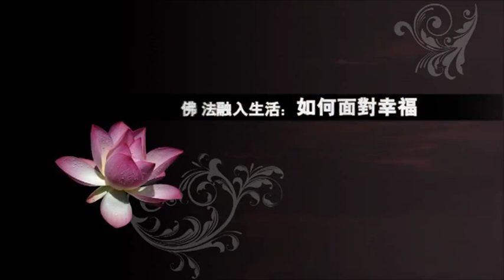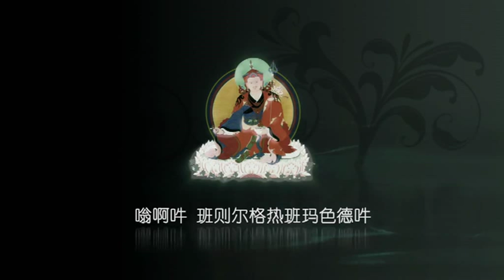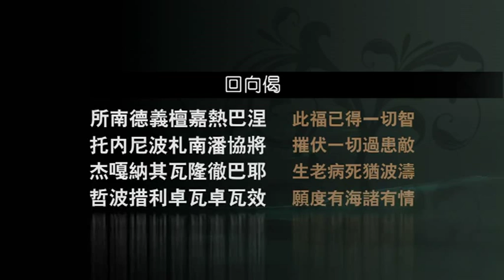慈诚罗珠堪布---如何面对幸福